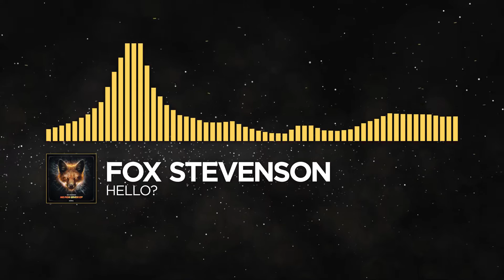[Breaks] - Fox Stevenson - Hello? [Monstercat Remake]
not going quantum this time

✖️ Fox Stevenson

Catalog Number: P206

Genre

I do not take upload requests.